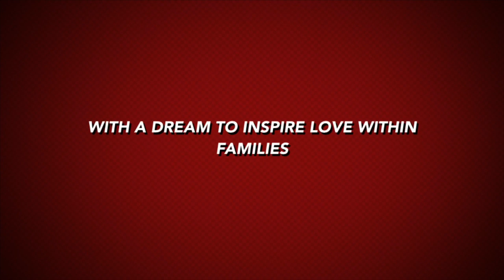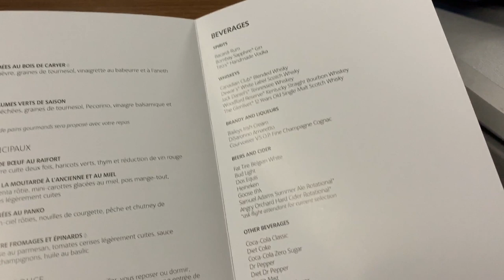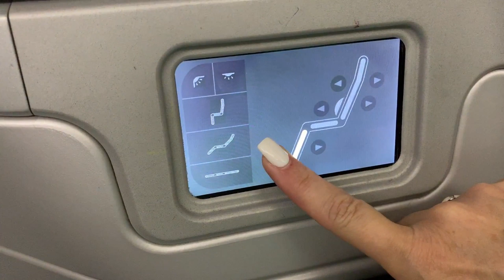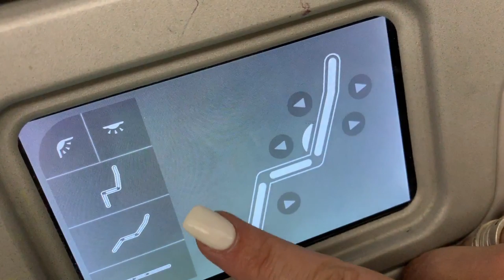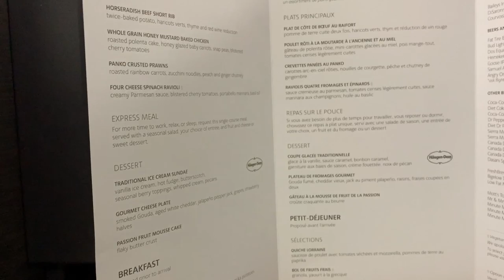Real Life: Tuesday Traveling with The Copelands- NYC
Real Life: Travel the World with Fancy and Sha - First stop New York City